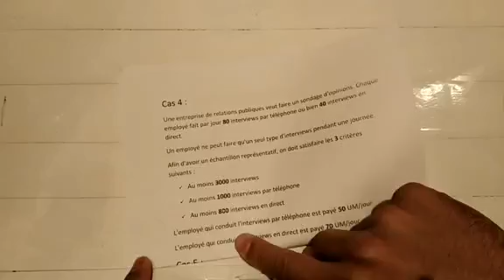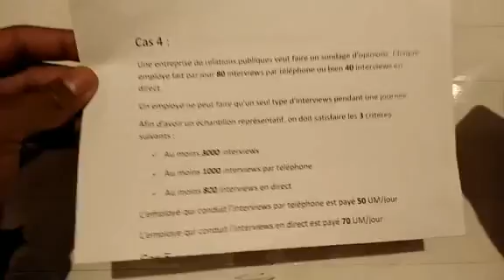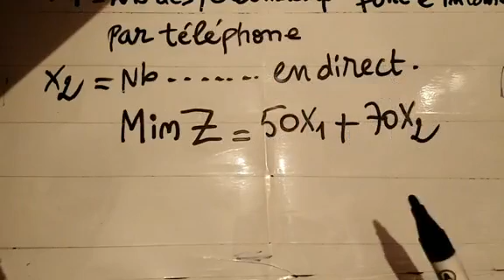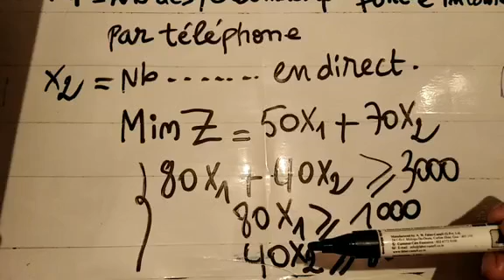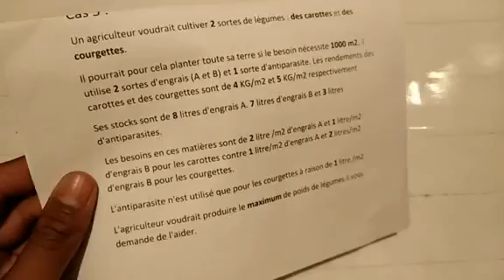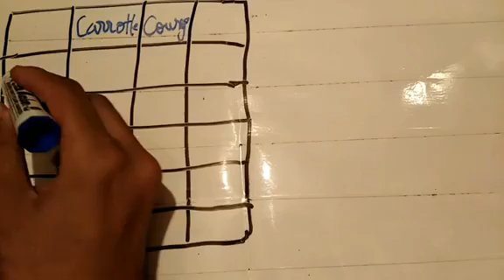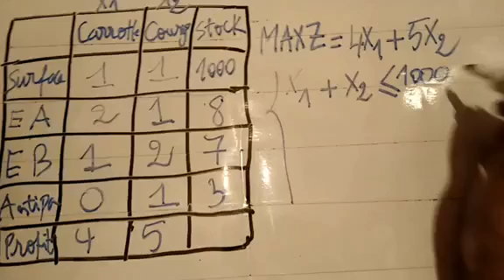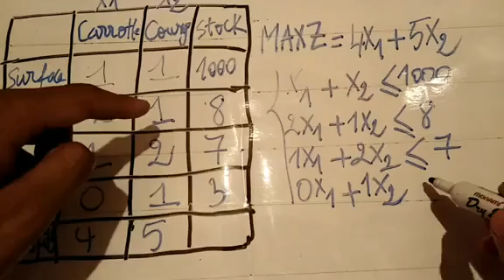recherche opérationnelle : Exercices (maximisation /minimisation )